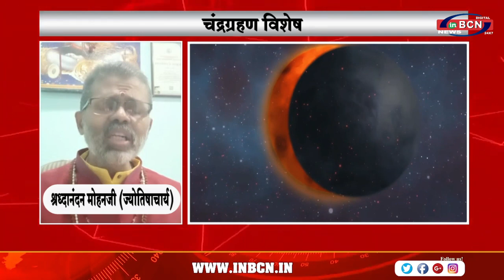चंद्र ग्रहण विशेष INBCN NEWS ...